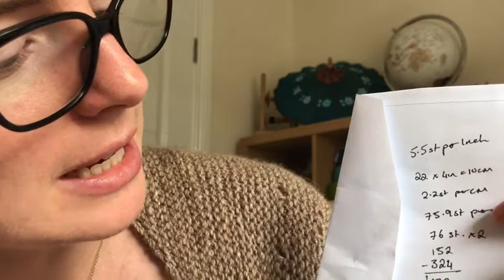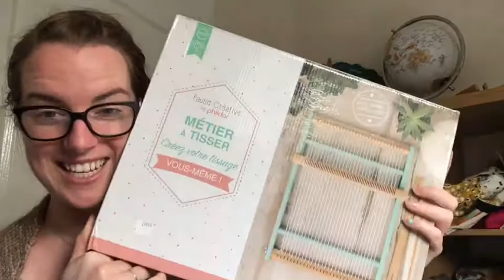Babbles Travelling Yarns - Episode 45 - So Minty Fresh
Esty Shop -

Outlander KAL!

The hashtag that we will be using

WIPS!
1. So Faded Sweater - Yarn -
Seed by Hedgehog fibres
Veritaserum - Norah George Yarns
Felix Felicis - Norah George Yarns
Polyjuice potion - Norah George Yarns

2. Own pattern colourwork yoked sweater. Yarn - Morris and sons estate 8 ply and briar patch New Zealand Yarns, in the bay of islands colourway.

Events
Perth Festival of Yarn

Podcasters I've listen to to

CLN podcast with cottage notebook
Mrs. B's curiosity cabinet